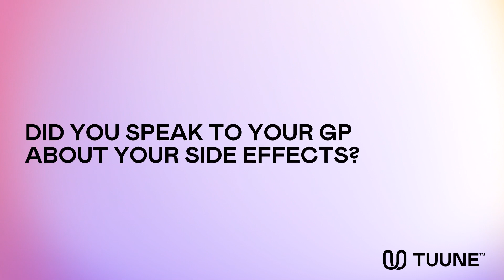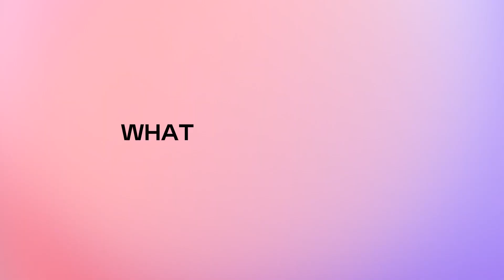Switching birth control: Jo's story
From a place of anxiety to feeling like herself, Jo tells us about her experience using Tuune. Tuune helps women understand their hormonal health, take control of their contraception choices and feel better with their cycles.